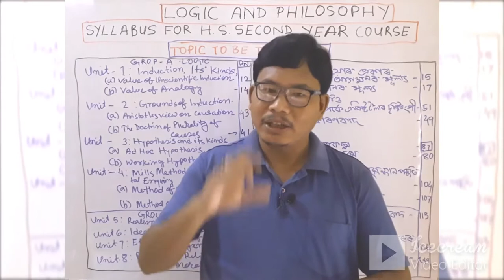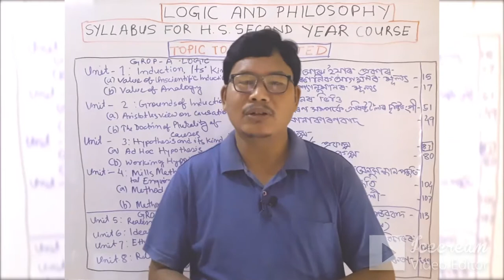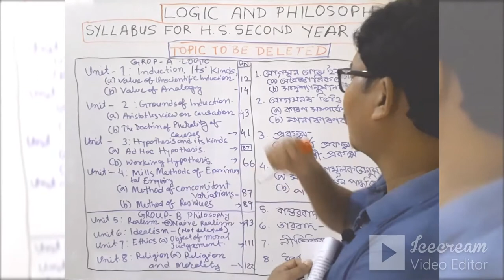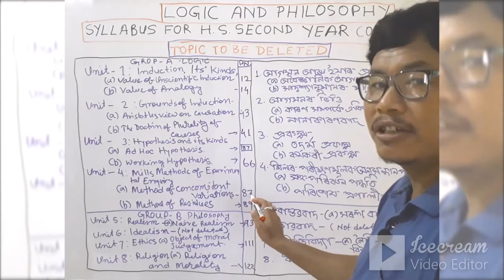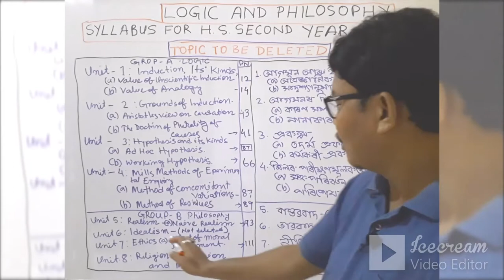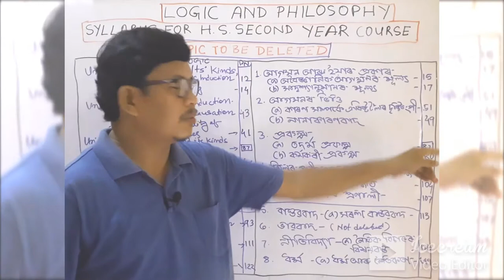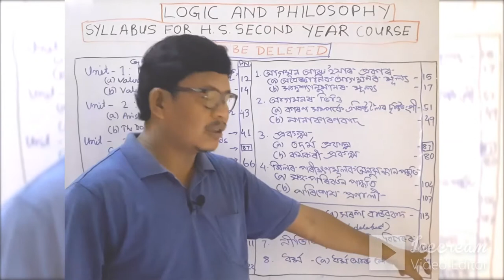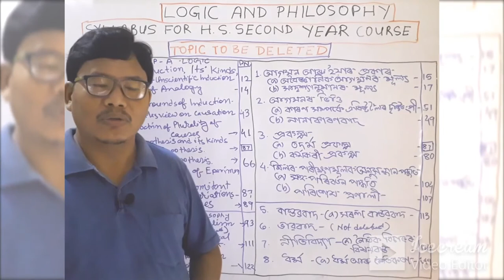H S SECOND YEAR LOGIC BY DILIP WITH DELETED TOPICS OF SYLLABUS